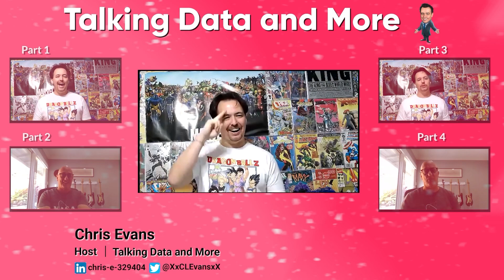Steve Fazio, Data Governance Specialist- (Part 5)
As we wrap our 5 part mini-series, Chris Evans and Steve Fazio share their insights on the new focus companies will drive towards to be data-driven.